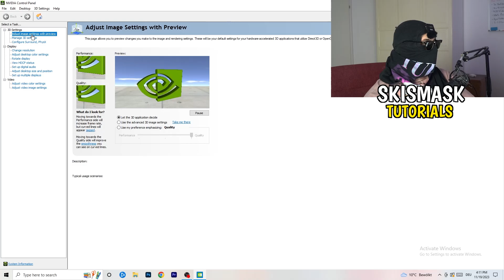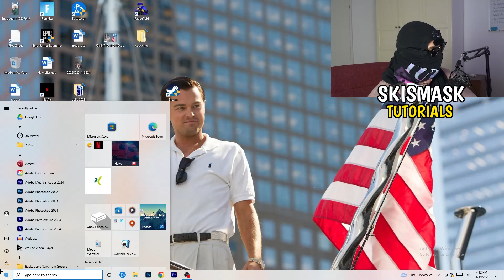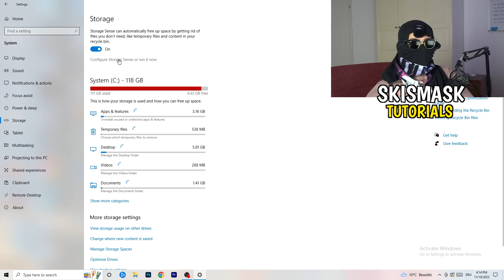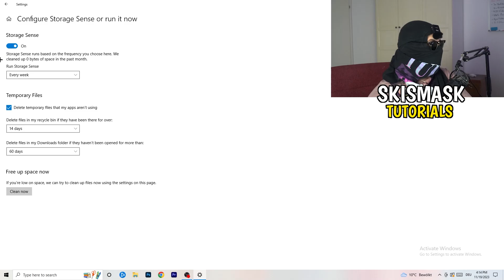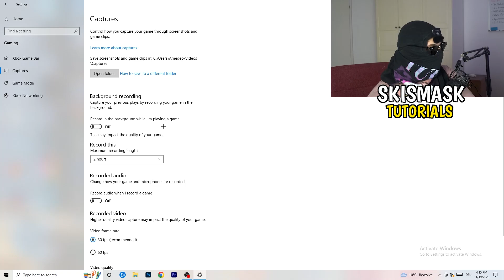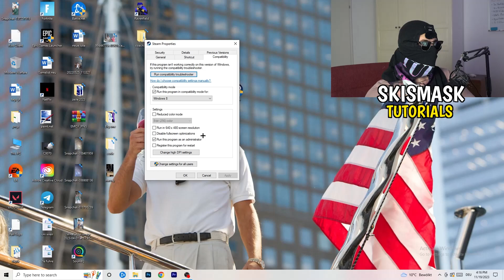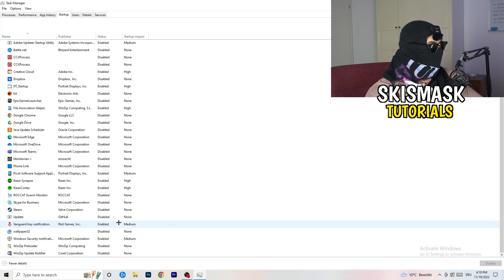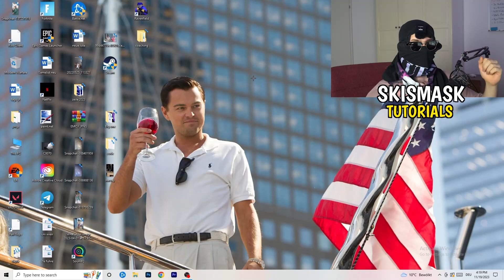The Ultimate FPS Boost Guide For Sims 4 (Easy Steps)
how to boost fps in Sims 4 on low-end pc,
Sims 4 performance mode,
Sims 4 better fps,
Sims 4 best fps settings,
Fps Boost Sims 4,
Low end Fps Boost Sims 4,
Low end Pc Fps Boost,
Sims 4 Fps Boost Pack,
More Fps Sims 4,
Better Fps Sims 4,